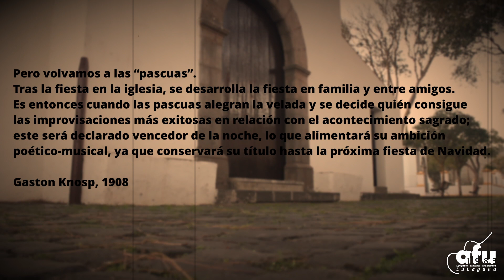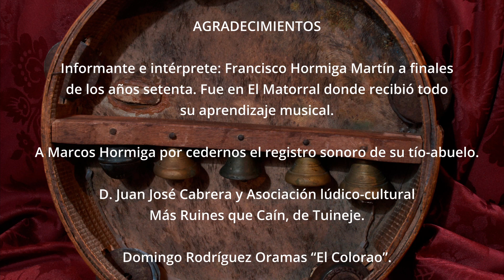Santo Domingo de Fuerteventura - AFU La Laguna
Representación del Santo Domingo de Fuerteventura, enero 2024.

Pero volvamos a las “pascuas”.
Tras la fiesta en la iglesia, se desarrolla la fiesta en familia y entre amigos. Es entonces cuando las pascuas alegran la velada y se decide quien consigue las improvisaciones más exitosas en relación con el acontecimiento sagrado; este será declarado vencedor de la noche, lo que alimentará su ambición poético-musical, ya que conservará su título hasta la próxima fiesta de navidad.
Gaston Knosp, 1908